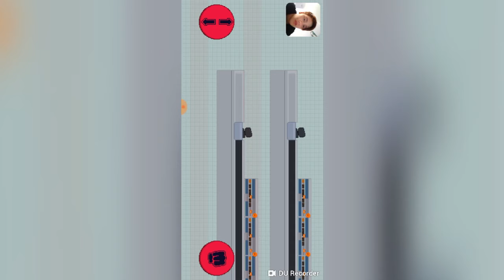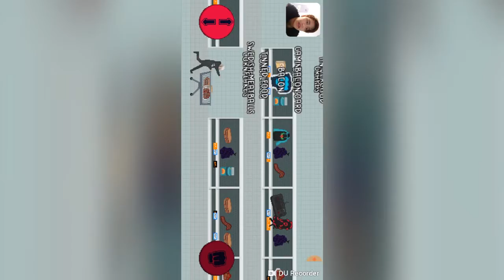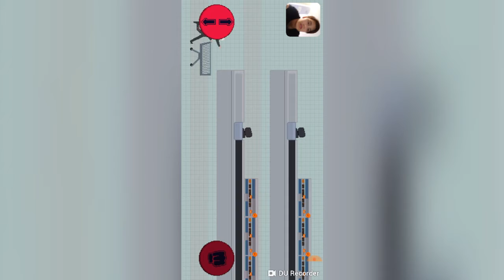Even Pewdiepie gets groceries? (Funnest game I have played in a long time!)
Malachi Frost Channel

Pewdiepie  Game